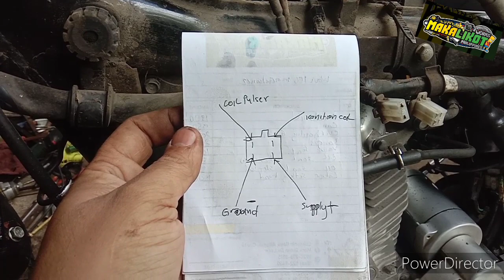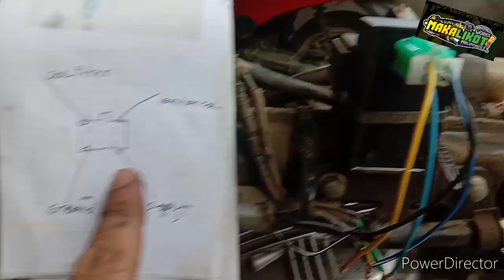sunog stator tmx hard starting mahina kuryente gawin nating battery operated cdi or 4pin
ang video ay convertion ng cdi na 4pin sa tmx para hindi na mag plit ng stator na sunog na at himdi na lumaki ang gastos